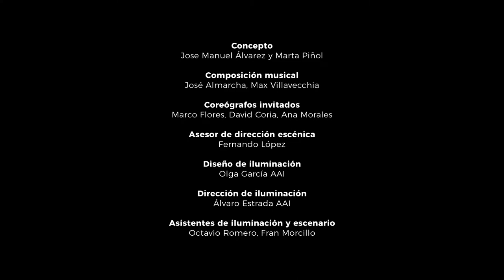BAILES COLATERALES - Cia. Jose Manuel Álvarez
Dirección y coreografía: Jose Manuel Álvarez

Bailarines/as: Jose Manuel Álvarez, Carmen Muñoz, Eli Ayala, Miranda Alfonso, Pol Jiménez, Concha Jiménez, Lorena Oliva, Elisabet Romagosa, Lucía Ruibal, Marina Walpercin
Guitarristas: José Almarcha, Jordi Flores
Cantaores: Ana Brenes, Luis de la Fefa
Pianista: Miranda Fernández
Percusionista: Lucas Balbo

Concepto: Jose Manuel Álvarez y Marta Piñol
Composición musical: José Almarcha, Max Villavecchia
Coreógrafos invitados: Marco Flores, David Coria, Ana Morales
Asesor de dirección escénica: Fernando López
Diseño de iluminación: Olga García AAI
Dirección de iluminación: Álvaro Estrada AAI
Asistentes de iluminación y escenario: Octavio Romero, Fran Morcillo
Diseño de sonido: Pepe Cervera
Técnico de sonido: Julián Zafra
Regidora: Mariona Castells
Vídeo y edición: Carlos Collazos
Producción: Flamenco Projects

Con el apoyo de ICEC – Institut Català d’Empreses Culturals